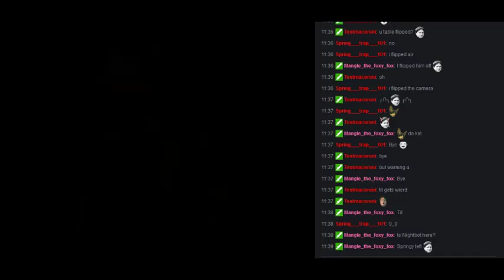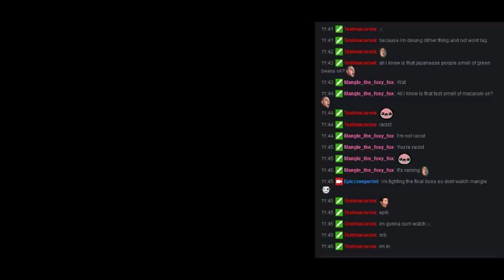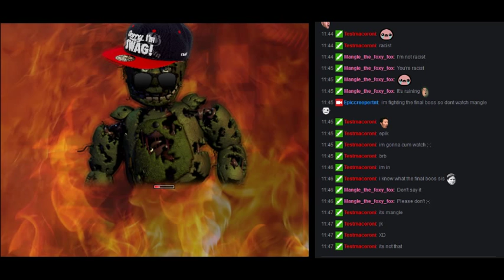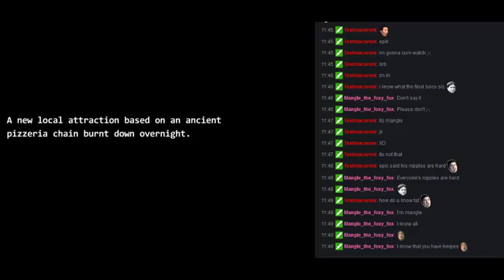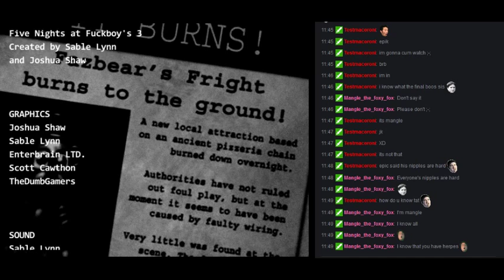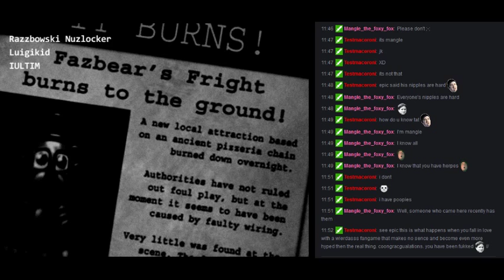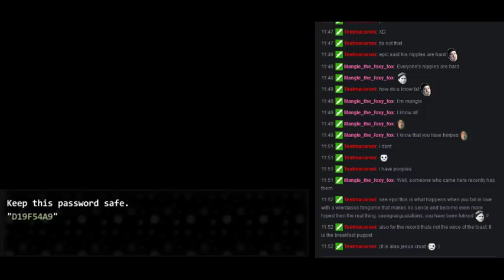FNAFB3 Final Boss and Ending